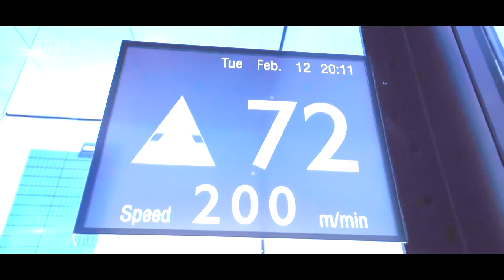King Power Mahanakhon, Glass Tray Experience in Bangkok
Thailand’s highest observation deck at 314 meters offers 360 degree panoramic views from an indoor and outdoor viewing area, and is a must-see attraction to add to your Bangkok bucket list.

Glass Tray Experience
    Experience one of the world’s largest glass trays at the height of 310 meters from the 78th floor. Perfect for adventure seekers, take a photo standing on Bangkok’s glass tray with a bird eye’s view of the beautiful skyline below. Visitors will be required to cover their shoes with a disposable shoe cover. Please note that visitors will also be required to keep all loose items including mobile phones and other items away from the glass tray. Photography of your adventure on the glass tray is permitted from the official photo taking area.